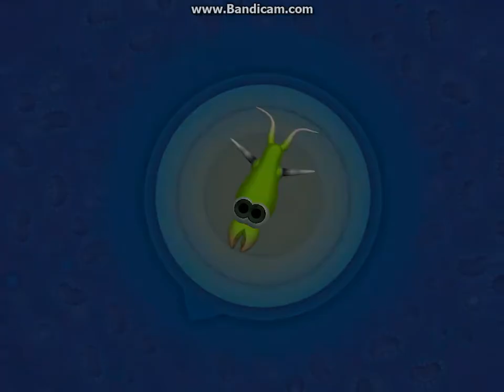Spore - part.1 díl 1 - Hezky od začátku...